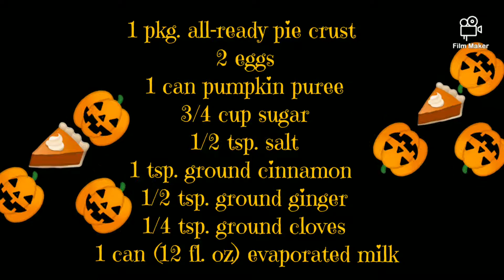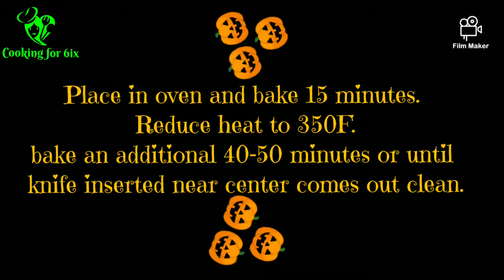Pumpkin pie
Hey guy! It's pumpkin 🎃 season which means pumpkin pies 🥧 get thrown on the racks of grocery stores!! Why buy one that's been sitting all day when you could make a very easy one with my simple yet delicious recipe!! 😋😋 hope you guys enjoy this one! 🙌🎃🥧